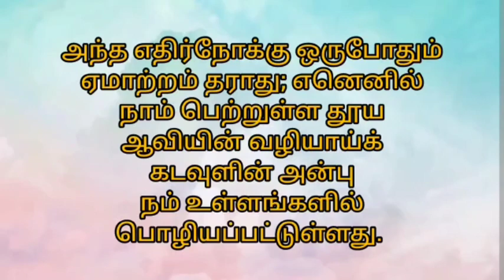06-11-2022 | காலை பனித்துளி | Morning dew | Ols prayer team